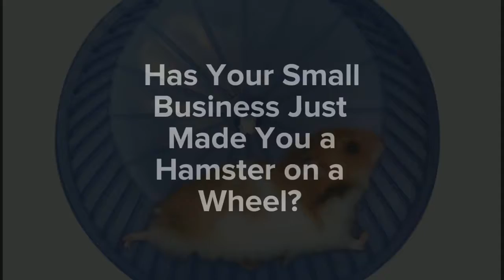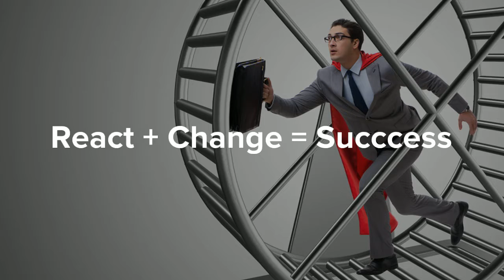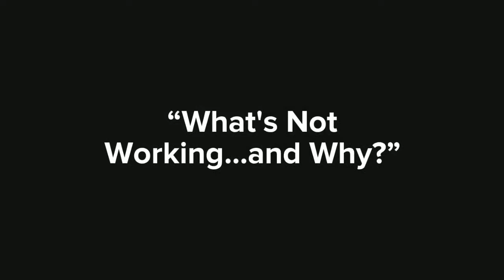Has Your Small Business Just Made You a Hamster on a Wheel?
Wasn't this entrepreneur stuff supposed to be controlling your own destiny and riches beyond your wildest imagination? Yet, as each day passes you feel like the proverbial hamster on a wheel, running as fast as you can...mostly in place!